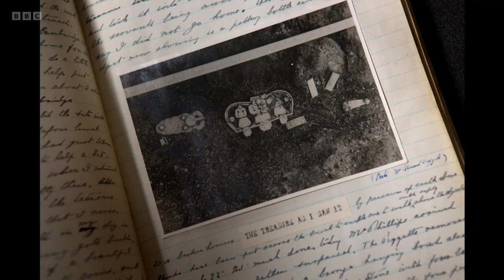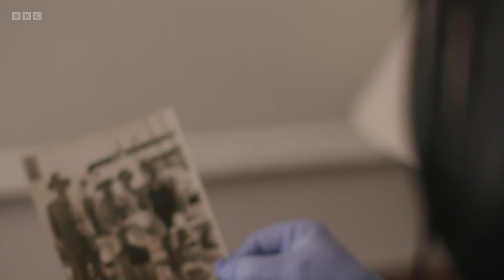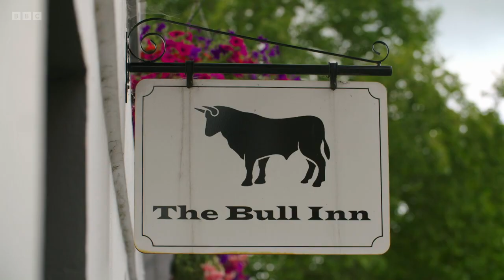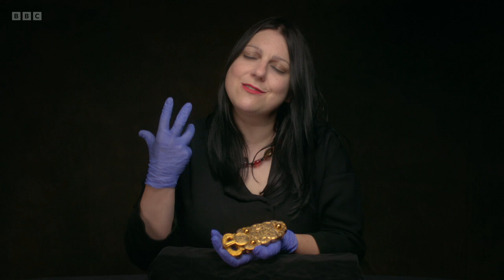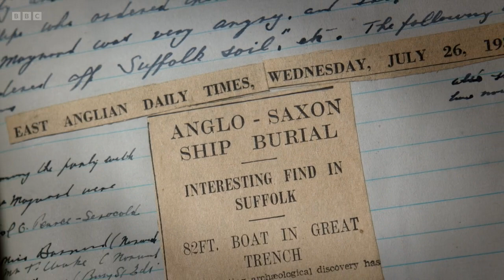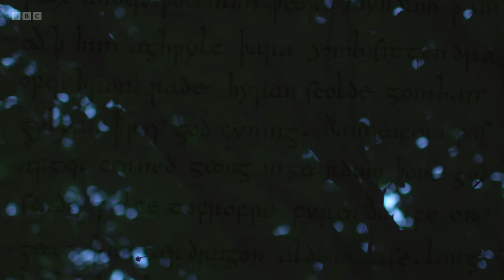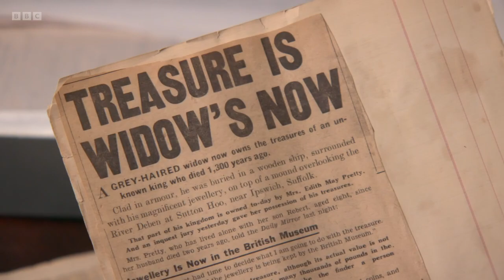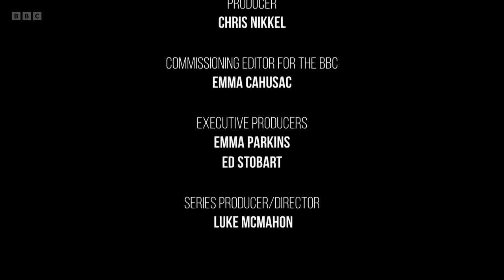Raiders of the Lost Past with Janina Ramirez - 1.1 The Sutton Hoo Hoard (BBC)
BBC documentary series. Janina Ramirez explores the surprise discovery in a Suffolk garden of the Sutton Hoo Hoard – an incredible Anglo-Saxon ship-burial dating from the early 7th century AD and the final resting place of a supremely wealthy warrior-king.

The ship’s ruined burial chamber was packed with treasures: Byzantine silverware, sumptuous gold jewellery, a lavish feasting set and, most famously, an ornate iron helmet.

Now known as Britain’s Tutankhamun, the hoard transformed our understanding of the Dark Ages, revealing that 7th-century Britain was not the primitive place we had imagined, but a world of exquisite craftsmanship, extensive international connections, great halls, glittering treasures and formidable warriors.

The find captured the imagination of a nation on the brink of war, not just as incredible treasure, but as a symbol of pride and identity, and a representation of the Anglo-Saxon culture Britain was about to fight for.

Yet, as Janina discovers, the story of the hoard's survival and discovery is something of a miracle.